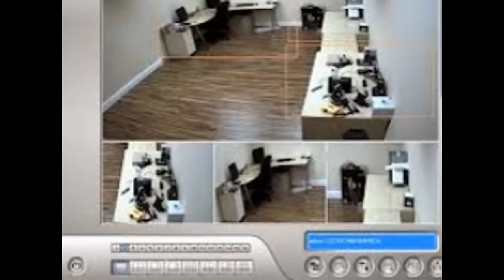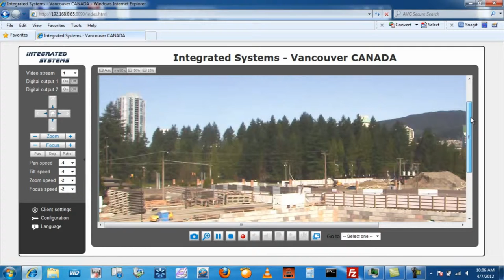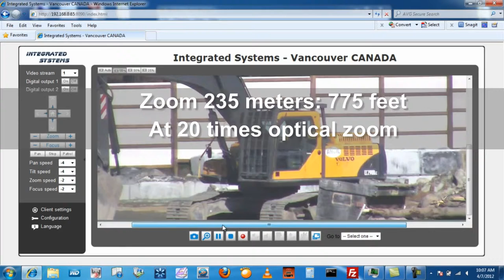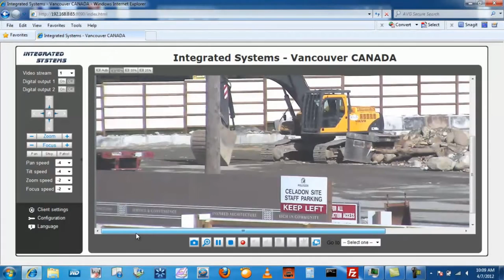High definition cctv camera --New Jersey (washington-township-07676)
is one of the company that provides all types CCTV set up and installations in New Jersey.
We try to give ideal service to our customers. To get more information regarding set up and installation
of CCTV cameras you can easily contact our friendly sales panels who are able to clarify an individual the
whole process and as well solve the security troubles.CCTV is very impressive tool for supervise the non
truthful activity. The CCTV cameras have become very useful in public place and also in working places for
security reason. By using CCTV cameras at workplace, crimes can be trimmed down.
for Order or inquery please call us 24/7: 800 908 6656
we give service New Jersey-Jersey City-Newark etc.